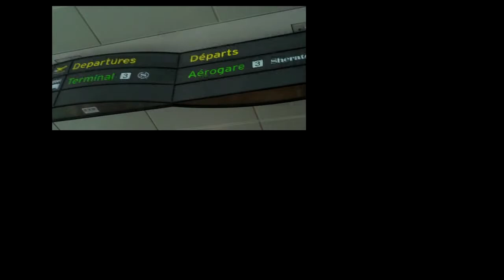"41 Pianos" - Feature Documentary Promo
This is a short promo from our upcoming Feature Documentary called "41 Pianos".

The "Play Me, I'm Yours 41 Pianos Project" set up 41 pianos on random streets in Toronto, Canada to celebrate the 41 Countries that will compete  in the 2015 Pan American Games.

It was a filmmaking marathon that included 1 talented and creative Piano Player/Composer and 1 hardworking Filmmaker shooting with 3 cameras.

*Our Goal* Locate and Play all 41 Pianos! Did We achieve our goal...? Only the finished documentary gives you the answer ;-)

One thing we can tell you is we met amazing people with wonderful stories and abilities while shooting our documentary. We want to thank them now. And they'll be thanked again in the closing credits.

This promo will be used in our package to apply for grants from Arts and Funding Bodies for completion and marketing and promotion of the Documentary.